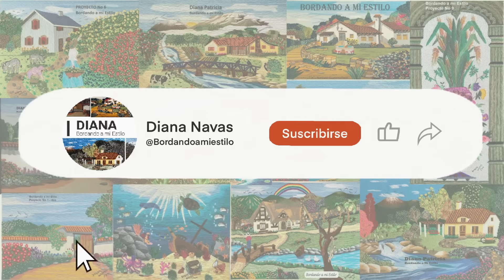Zona arenosa (15/26). Proyecto 10. Bordando a mi Estilo.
Para la zona arenosa o suelo del fondo del mar, utilice mezclas de amarillos y la puntada de cadena abierta, puntada lisa y puntada de relleno.
Los videos que describen la realización de este proyecto son:
(1/26) Elaboración del diseño
(2/26) Construcción Rectángulo para bastidor, Súper Económico
(3/26) Construcción del Bastidor
(4/26) Agua en el fondo submarino
(5/26) Pez Tipo Dorado
(6/26) Pez Tipo Cirujano Azul o Tipo Dory
(7/26) Pez Tipo Payaso o Tipo Nemo
(8/26) Pez Tipo Borriquete Chato o Burro de Fondo
(9/26) La Tortuga de Mar
(10/26) Ballena en la lejanía
(11/26) Burbujas en el agua
(12/26) El Buzo
(13/26) Barco en el Fondo del Mar
(14/26) Rocas bajo el Mar
(15/26) Zona arenosa
(16/26) Plantas tipo Algas
(17/26) Coral tipo Esponja
(18/26) Coral tipo Cerebro
(19/26) El Jarrón
(20/26) El Cangrejo
(21/26) La Botella de Auxilio
(22/26) Estrella de Mar
(23/26) El Pulpo
(24/26) Otra forma de bordar Algas
(25/26) Baúl del Tesoro y Firma de la Obra
(26/26) Secuencia Fotográfica